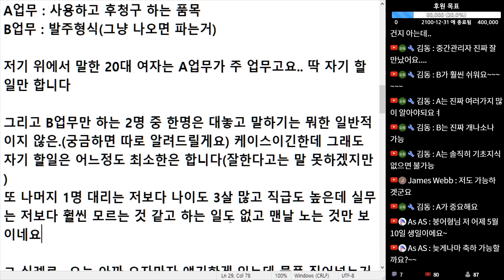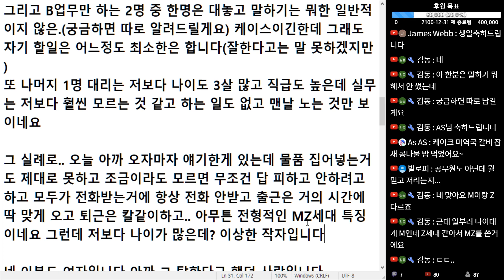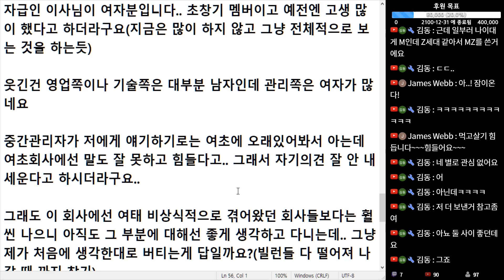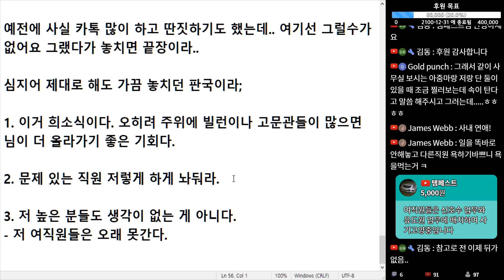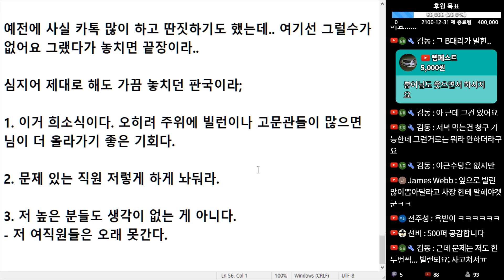(※시청자사연) 사무실에서 일하는데 자기 일도 제대로 못하는 빌런들이 많습니다 어떡하면 좋을까요